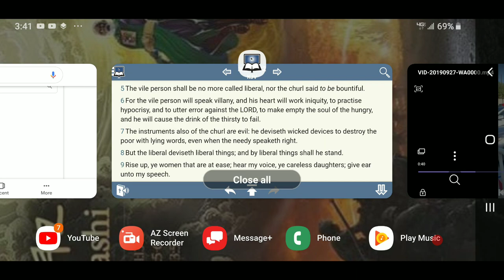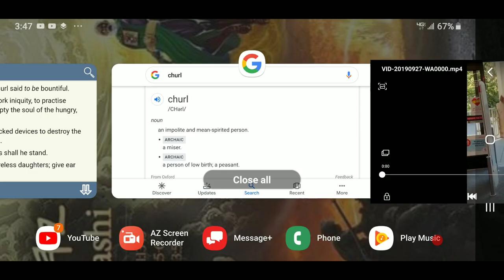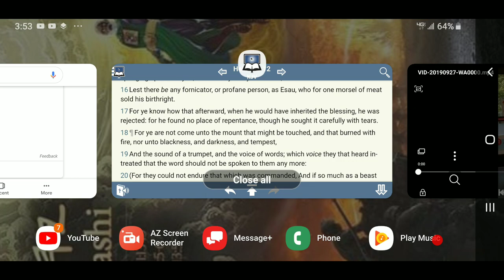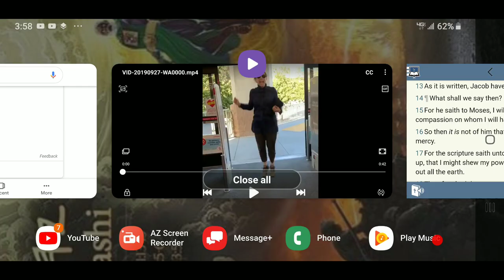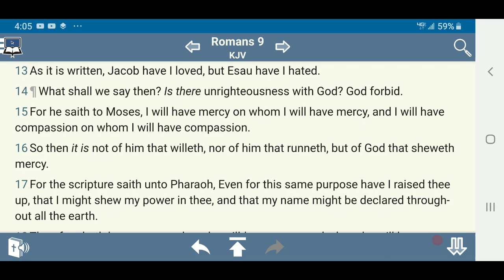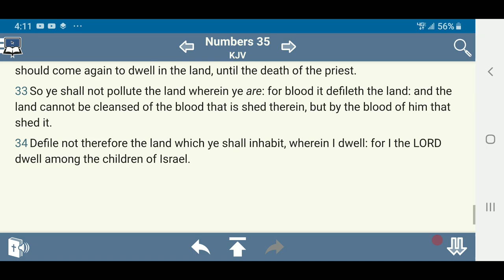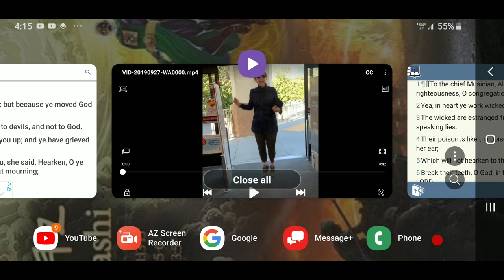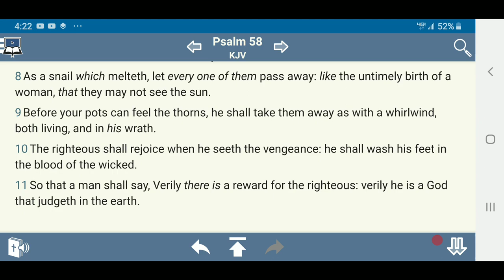RACIST CVS WOMAN COSTUME DESIGNER [ Heather Lynn Patton ]